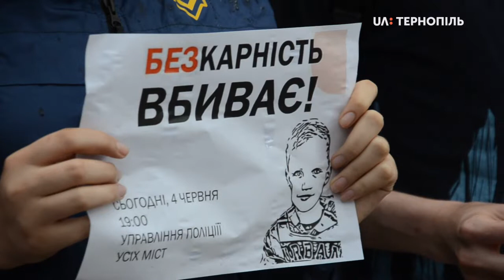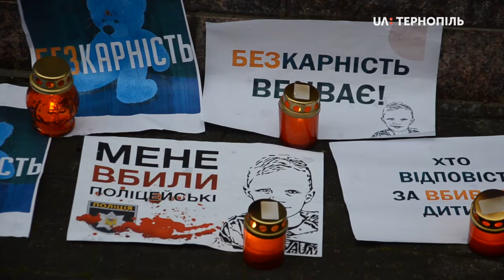Акція «Безкарність вбиває» відбулась у Тернополі